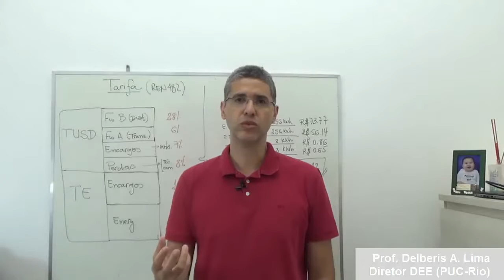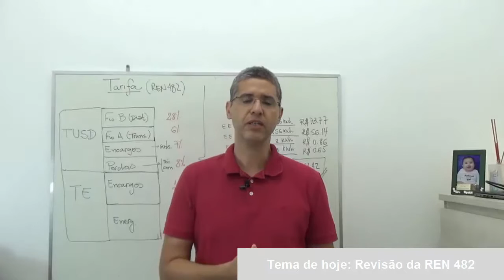Fatura de energia elétrica com geração distribuída | Cortes Delberis Lima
Neste vídeo estão apresentadas as mudanças propostas com a REN 482. Mais detalhes podem ser vistos nos seguintes links:

SUA FATURA DE ENERGIA ELÉTRICA COMO VOCÊ NUNCA VIU!!

Baixe o ebook Sistemas de Distribuição de Energia Elétrica e Introdução à Smart-grid.